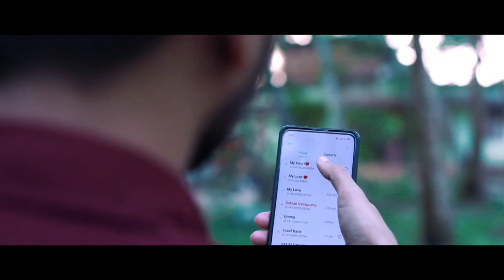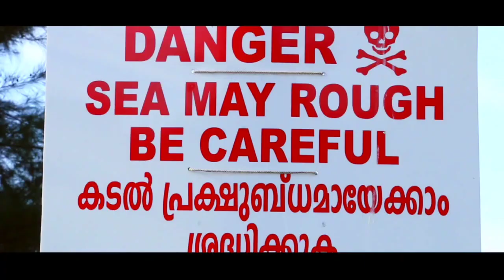സ്കൂളിലെ പ്രണയം വീട്ടിലറിഞ്ഞപ്പോൾ വീട്ടുകാർ ചെയ്തത്🙄 Thanseer koothuparamba Nishad puthucode shahana